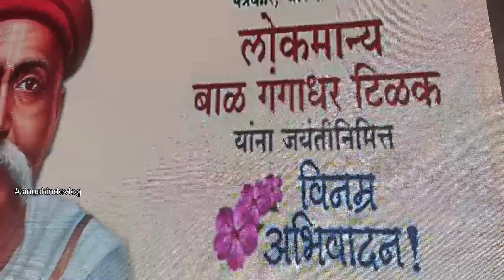Dongri cha raja | padya pujan sohala 2023 | shiv sanskruti dhol tasa pathak | Mumbai ganpati 2023